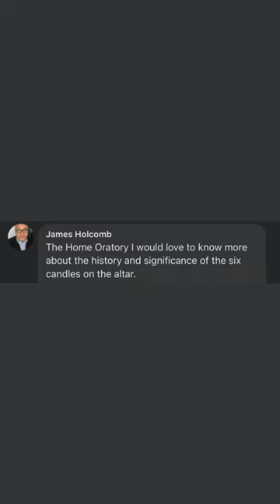What’s with the SIX MAIN candlesticks? And what do they symbolise?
Catholicism is not some break-off of Judaism; rather, it is the connection with the one true religion from the time of Adam himself. Thus, the six main candlesticks placed on our altars represents the integration of the Menorah (the Seven-Branch Candlestick of the ancient Jews), into the Sacrifice of Christ. In the case of the seventh candle, the central candle, it is replaced by the Crucifix, the symbol of the Sacrifice of Christ – since Christ is the True Light of the World.